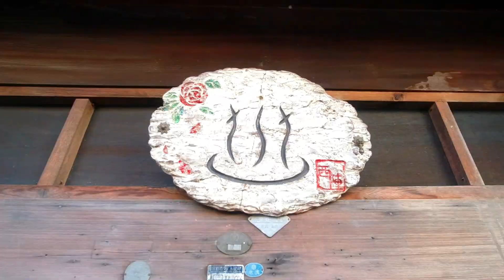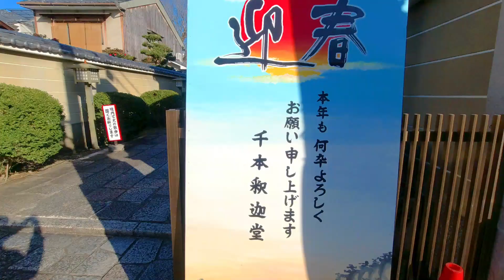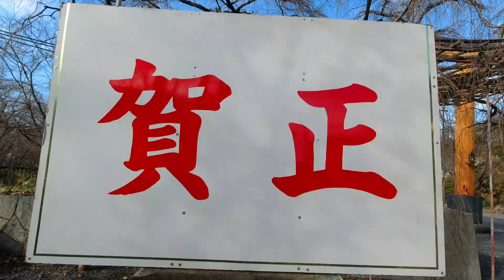2022年1月3日 京都 西陣界隈の正月風景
2022年1月3日、京都の西陣界隈の正月風景を撮って来ました。銭湯を改造した喫茶店・千本釈迦堂・上七軒・北野天満宮・平野神社などの正月風景です。